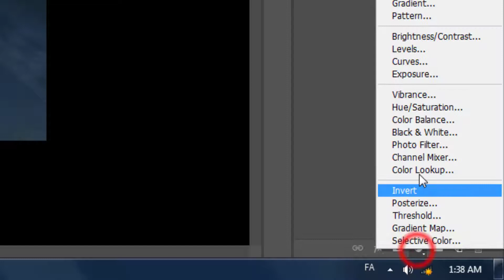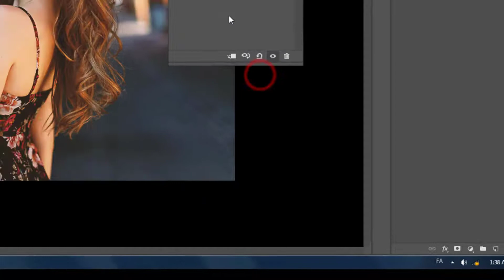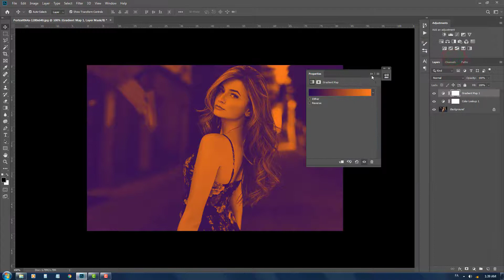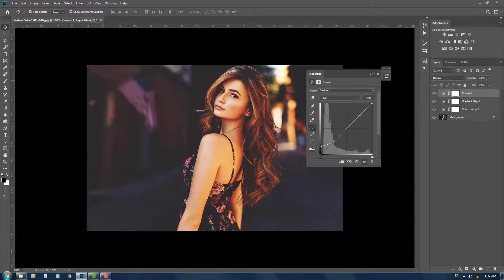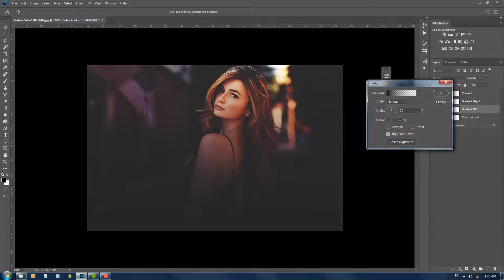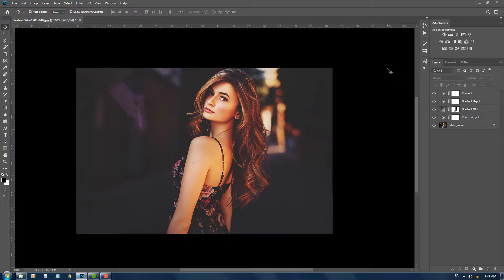How to Edit photo like instagram آموزش ادیت عکس به سبک انستاگرام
آموزش ادیت عکس به سبک انستاگرام با زبان فراسی
بدون نیاز به فیلتر
برای ویدیوهای بیشتر چنل ما را سب اسکرایب کنید
Re-Upload will be Deleted